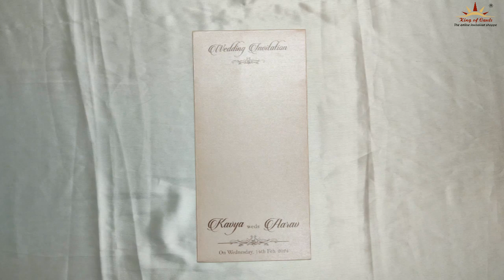Pink Single Sheet Invitation Card-KSN19530